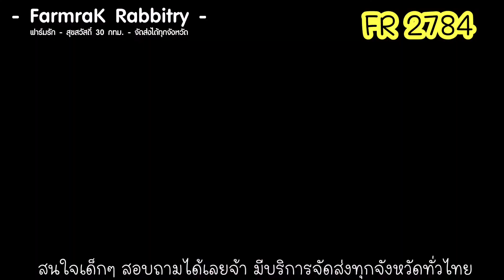FR 2784 - ฟาร์มรัก ฟาร์มกระต่ายฮอลแลนด์ลอป กระต่าย ND